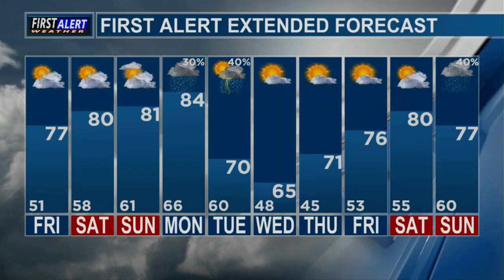KLTV: KLTV 7 News at 10 Close (3/28/2024)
If you are the copyright holder, and have any problem of your presented content being featured onto the channel and would like to request a takedown, please let me know by contacting me via my email address in the about section of my channel (not YouTube), and I will personally remove the video myself.